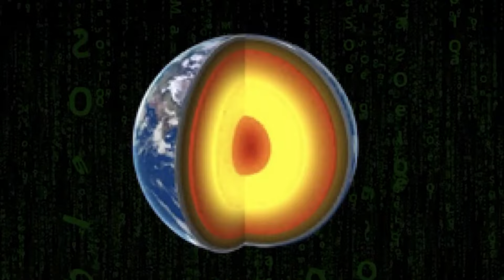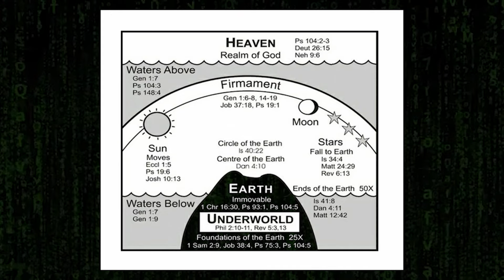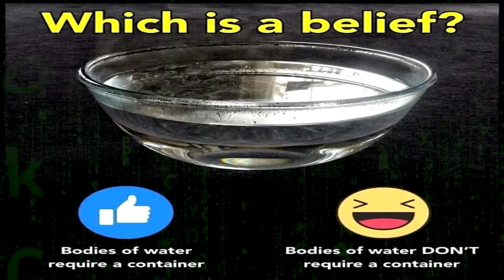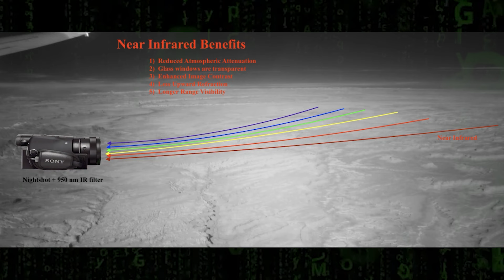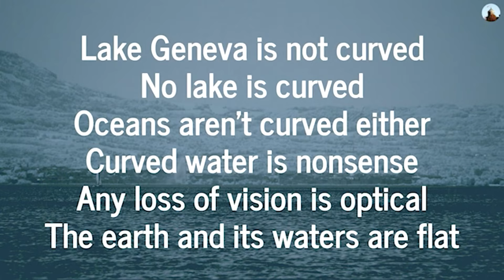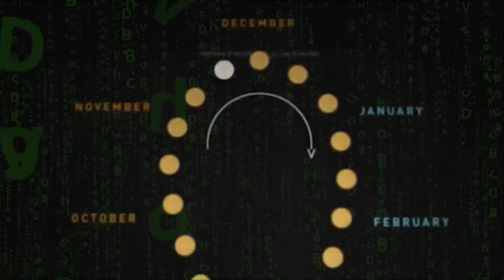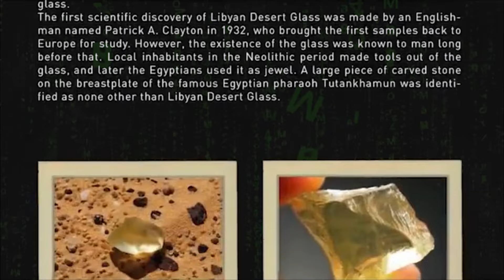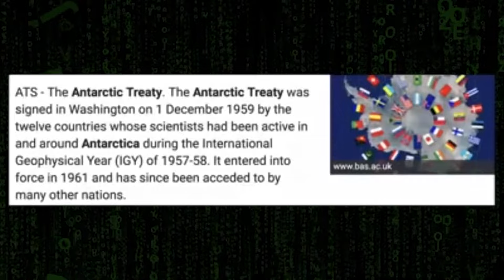Exit The Matrix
Hope you enjoy this video. Let me know below. Thank you

Content Used with Thanks

Original Mix by Coccolino Deep

TRACKLIST
Intro The Matrix (Keanu Reeves & Laurence Fishburne)
01. Sainte Vie - High Seas (Extended Mix) - Akumandra
02. Malov - Callista (Extended Mix) - Ultimo Paradiso
03. Mees Salomé - Like A Flock Of Birds In The Sky (Original Mix) - Filth On Acid
04. Hessian - Continuum (Extended Mix) - Colorize (Enhanced)
05. Nihil Young, Less Hate - Loss (Extended Mix) - Black Hole Recordings
06. Product Of Us, Rory Hope - Waiting (Dub) - New State Music
07. Into The Ether - Reminiscence (Extended Mix) - Immersed
08. Cubicolor - Summer & Smoke (Collé Extended Mix) - Anjunadeep
09. Andhim,  Oliver Koletzki - Branka (Original Mix) - Stil Vor Talent
10. WhoMadeWho, Adriatique - Miracle (RÜFÜS DU SOL Remix) - Rose Avenue
11. Lunar Plane - Above (Original Mix) - Stil Vor Talent
12. MRPHLNDR - The Devil & The Dirty Bird (Extended Mix) - Black Hole Recordings
13. Bandēs - Borealis (Extended Mix) - Colorize (Enhanced)
14. Aname - Escape (Extended Mix) - A State of Trance
15. Nathan Micay - Just The Reality (Original Mix) - LUCKYME.